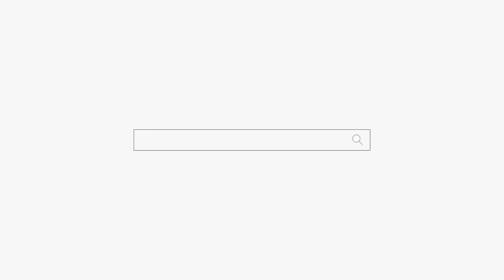궁합이 안 좋은데 어찌 사신거야❓신기하네😏용군TV 천상선녀(천안점집 평택점집 안성점집 유명한점집 용한점집 소문난점집 점잘보는곳)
됩니다.